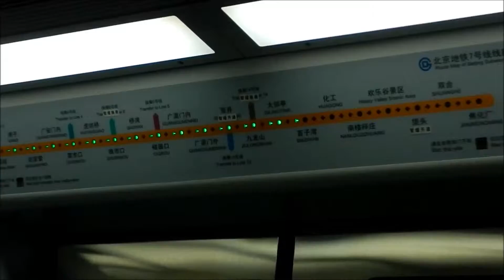150827 In de metro